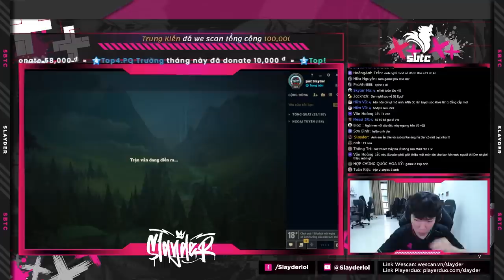ADC NÊN MUA KIẾM DORAN HAY KIẾM DÀI? | 3 CON TƯỚNG AD META NÀY MẠNH MÀ ANH EM NÊN BIẾT! | SLAYDER